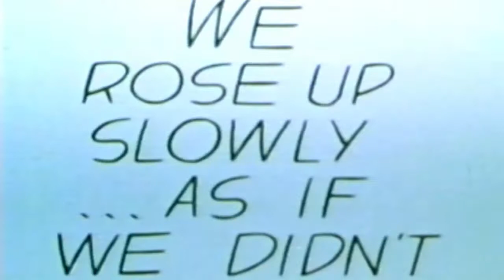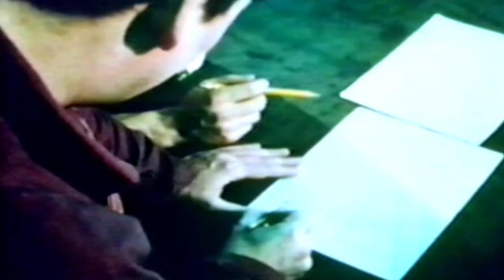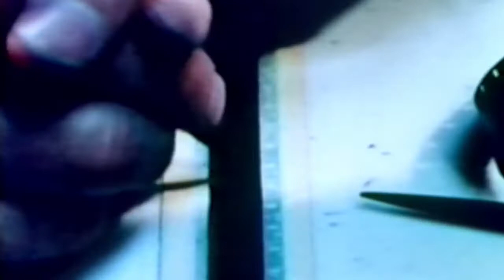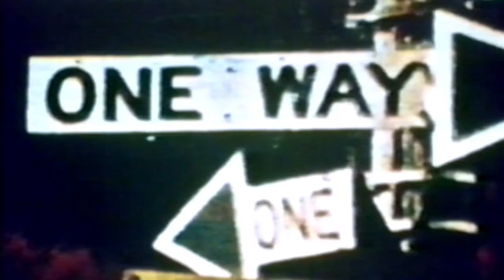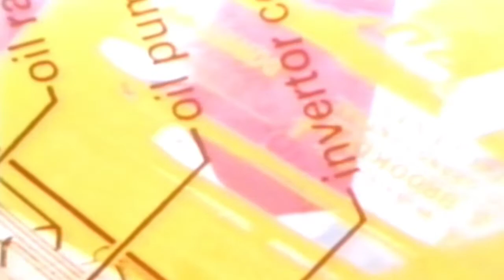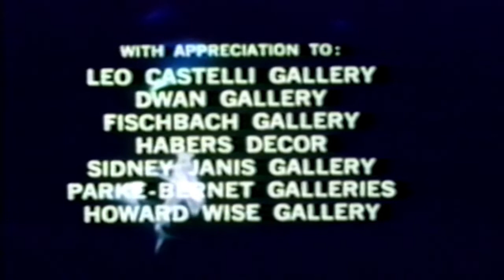Art of the Sixties (1967)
This film documents the major directions in modern American art during the first seven years of the 1960s. The keynote is that the artist has expanded his realm from the two-dimentional picture frame, climaxed by the artists of the 40s and early 50s, merged color with sculpture, and sought out modern media to express himself. This has produced the characteristic wide spectrum of interest, ideas, and products in contemporary art.